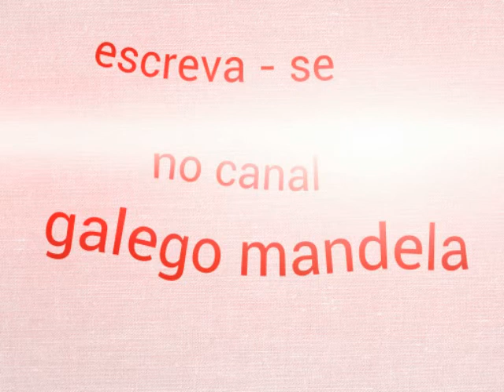Mc PR - Socando Na tcheca ((DJ R7))